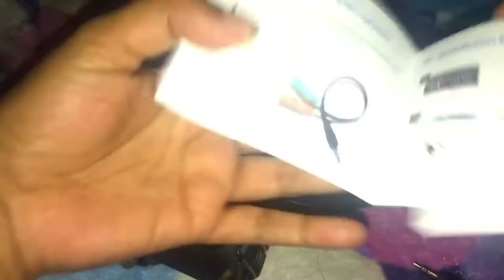CHEAP Recording Condenser Mini Microphone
CHEAP Recording Condenser Microphone from Lazada unboxing.

IF AIN'T TOO MUCH TO ASK PLEASE